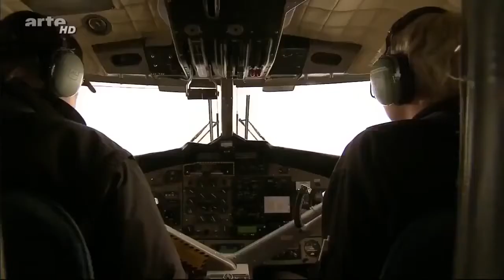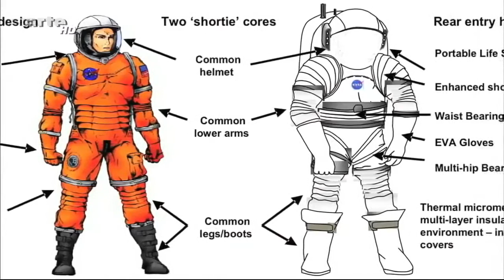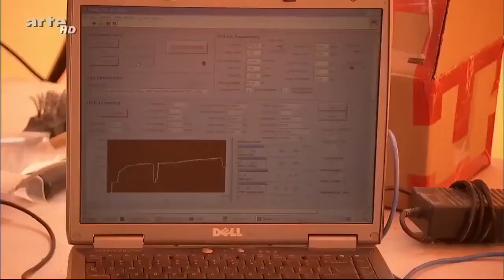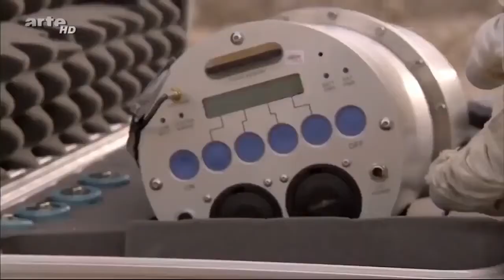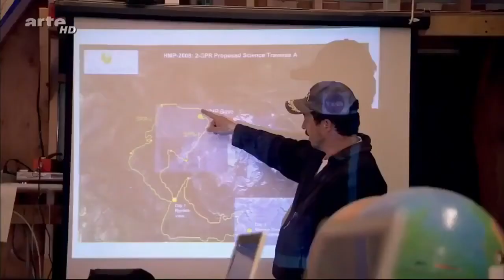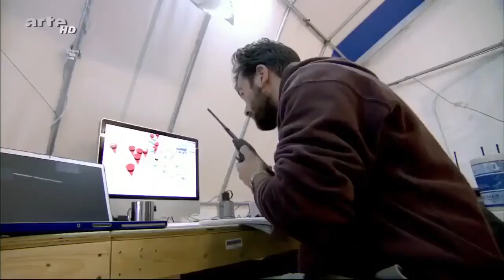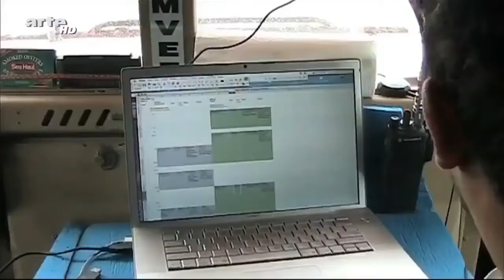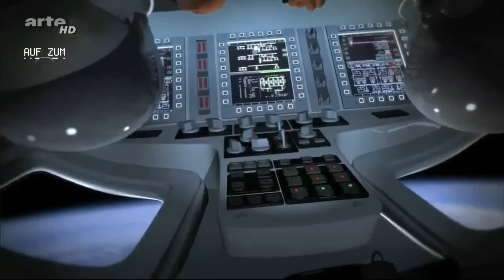Das geheime Universum Unbekannte Welt Dokumentation 2022 HD